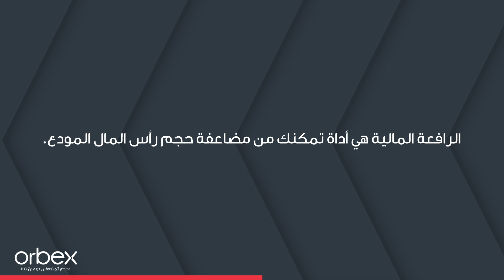مزايا ومخاطر التداول في سوق الفوركس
تعرّف في هذا الفيديو التعليمي مع مدير المنطقة العربية، محمد المريري، على تعريف سوق الفوركس وأهم مزايا ومخاطر التداول في هذا السوق العالمي.

أجب على الأسئلة التالية في التعليقات وشاركنا بآرائك

1. ما هو التداول على الهامش(المارجن)؟

2. يعتبر زوج "اليورو دولار" من الأزواج الرئيسية.
صح أم خطأ؟

3. يندرج مؤشر داو جونز تحت أسواق السلع.
صح أم خطأ؟

4. كم تبلغ الرافعة المالية على الحسابات البريميوم في شركة أوربكس؟